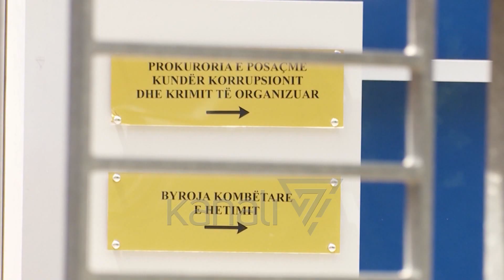PELESHI DËSHMON NË SPAK PËR TENDERIN KUR DREJTONTE BASHKINË E KORÇËS - News, Lajme - Kanali 8